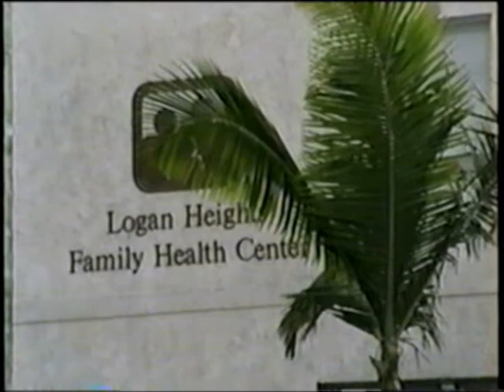About Us Final